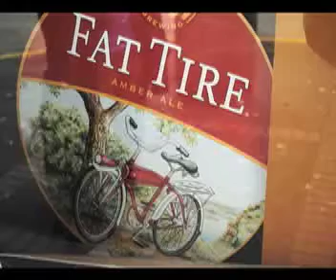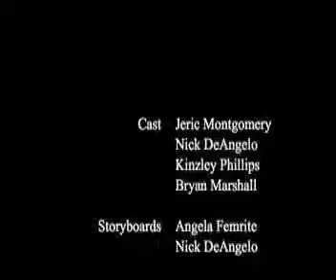Temptations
A recovering alcoholic is constantly faced with his worst temptations.

A group project for Lane Community College.